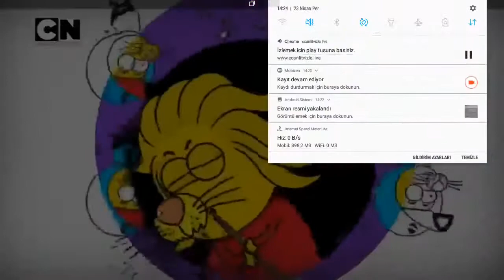Kral Şakir Hasta Uzaylı